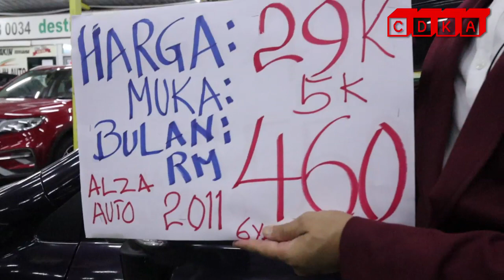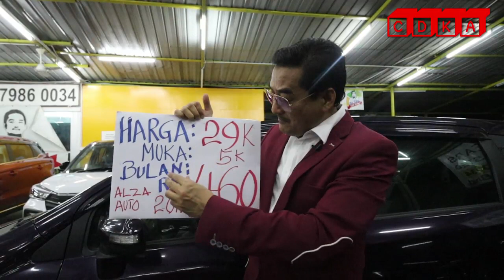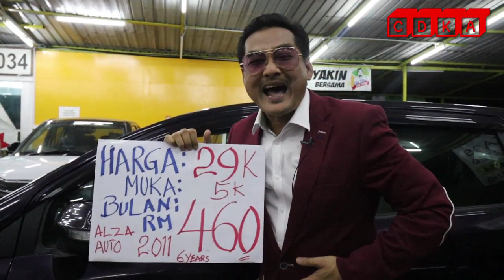𝘑𝘢𝘯𝘥𝘢 𝘖𝘏𝘚𝘌𝘔😘😘😘 𝗠𝗣𝗩 𝗣𝗔𝗟𝗜𝗡𝗚 𝗠𝗨𝗥𝗔𝗛,𝗝𝗜𝗠𝗔𝗧 𝗠𝗜𝗡𝗬𝗔𝗞,𝗧𝗔𝗛𝗔𝗡 𝗟𝗔𝗦𝗔𝗞,𝗦𝗨𝗦𝗔𝗛 𝗡𝗔𝗞 𝗥𝗢𝗦𝗔𝗞.𝗣𝗲𝗿𝗼𝗱𝘂𝗮 𝗔𝗟𝗭𝗔 𝗔𝗨𝗧𝗢 2011!!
𝘑𝘢𝘯𝘥𝘢 𝘖𝘏𝘚𝘌𝘔😘😘😘
𝗠𝗣𝗩 𝗣𝗔𝗟𝗜𝗡𝗚 𝗠𝗨𝗥𝗔𝗛,𝗝𝗜𝗠𝗔𝗧 𝗠𝗜𝗡𝗬𝗔𝗞,𝗧𝗔𝗛𝗔𝗡 𝗟𝗔𝗦𝗔𝗞,
𝗦𝗨𝗦𝗔𝗛 𝗡𝗔𝗞 𝗥𝗢𝗦𝗔𝗞.
𝘞𝘩𝘢𝘢𝘢𝘢𝘵𝘵𝘵𝘵𝘵𝘵
𝗣𝗘𝗥𝗢𝗗𝗨𝗔 𝗔𝗟𝗭𝗔 1.5 𝗔𝗨𝗧𝗢 2011! 𝘊𝘰𝘭𝘰𝘳𝗣𝘂𝗿𝗽𝗹𝗲 𝘣𝘦𝘣,𝘗𝘦𝘳𝘧𝘰𝘳𝘮𝘢𝘯𝘤𝘦 𝘮𝘢𝘴𝘪𝘩 𝗝𝗶𝘁𝘂, 𝗽𝗮𝗱𝘂...𝗛𝗔𝗥𝗚𝗔 𝗠𝗨𝗥𝗔𝗛𝗛𝗛 𝗥𝗠29𝗥𝗜𝗕𝗨 𝗝𝗘𝗥𝗥𝗥.𝘑𝘪𝘬𝘢 𝘬𝘰 𝘭𝘦𝘵𝘢𝘬 𝗠𝘂𝗸𝗮 𝗥𝗠5𝗥𝗜𝗕𝗨..𝘚𝘦𝘣𝘶𝘭𝘢𝘯 𝗥𝗠460..
𝘒𝘰 𝘮𝘢𝘮𝘱𝘶 𝘬𝘢𝘯𝘯.
𝘫𝘰𝘮 𝘫𝘰𝘮 𝘬𝘢𝘶 𝘵𝘦𝘯𝘨𝘰𝘬 𝘬𝘢𝘶 𝘫𝘦𝘯𝘨𝘰𝘬
𝘤𝘦𝘱𝘢𝘵, 𝘤𝘦𝘱𝘢𝘵 𝘸𝘢𝘴𝘢𝘱 𝘴𝘦𝘨𝘦𝘳𝘢!!

✅IC BOTHSIDE
✅LESEN BOTHSIDE

Sebarang kemusykilan,
sila hubungi